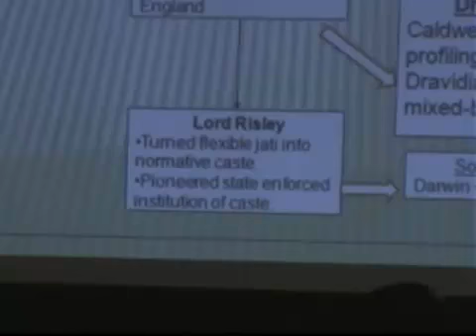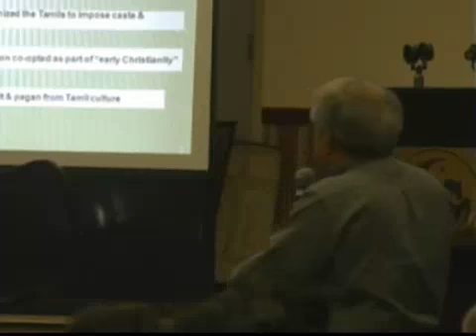Rajiv Malhotra on Creation of Dravidian Identity among Indians at Waves 2008 - Vid 5